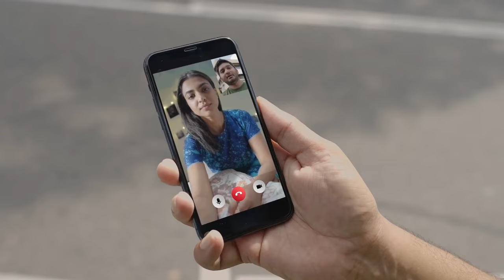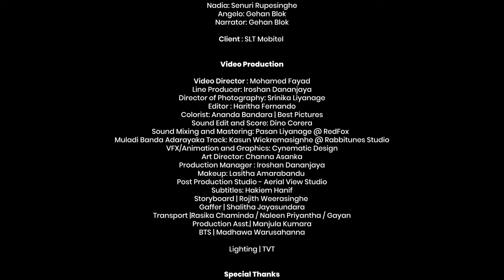Love පෙරළිය - Behind the Scenes(Official) - Gehan Blok & Dino Corera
An exclusive sneak peak into the making of "Love පෙරළිය" by Blok & Dino. A big thank you to our fantastic support cast, crew and production team.

“Blok & Dino Studios” is our secondary YouTube channel with behind the scenes footage, lyric videos & other original content created and produced by us.

BTS video shot  by Madhawa Warusahanna & Kanchana Udugama
BTS Edit by Haritha Fernando

Created by
Gehan Blok & Dino Corera

Cast
Shehan: Dino Corera
Nadia: Senuri Rupesinghe
Angelo: Gehan Blok
Narrator: Gehan Blok

Video Director : Mohamed Fayad
Line Producer: Iroshan Dananjaya
Director of Photography: Srinika Liyanage
Editor : Haritha Fernando
Colorist: Ananda Bandara | Best Pictures
Sound Edit and Score: Dino Corera
Sound Mixing and Mastering: Pasan Liyanage @ RedFox
Muladi Banda Adarayaka Track: Kasun Wickremasignhe @ Rabbitunes Studio
VFX/Animation and Graphics: Cynematic Design
Art Director: Channa Asanka
Production Manager : Iroshan Dananjaya
Makeup: Lasitha Amarabandu
Post Production Studio - Aerial View Studio
Subtitles: Hakiem Hanif
Storyboard | Rojith Weerasinghe
Gaffer | Shalitha Jayasundara
Transport |Rasika Chaminda / Naleen Priyantha / Gayan
Production Asst.| Manjula Kumara
BTS | Madhawa Warusahanna

Lighting | TVT

Special Thanks

Fr. Prageeth Chamara Perera
Fr. Jude Krishantha
Navoda Mapa(Neo Ogilvy)
Jaque Perera(SLT Mobitel)
Kalindu Weerasinghe and Ranura Perera(CeyMusic)

Paid copyrights obtained by Blok and Dino through CeyMusic Pty Ltd for the use of the melody of 'Muladhi Banda Adarayaka Mihira Dan' originally recorded by Mohommed Sally.